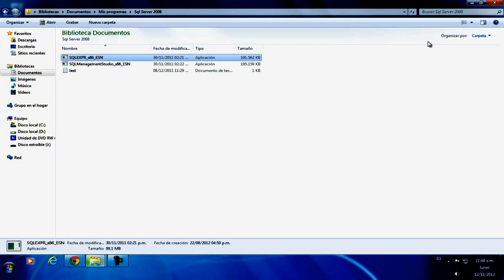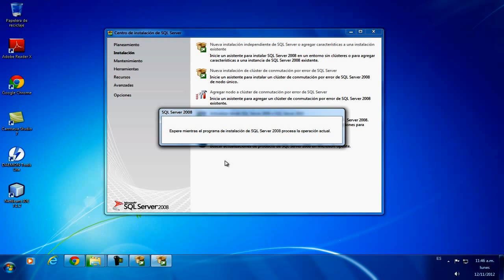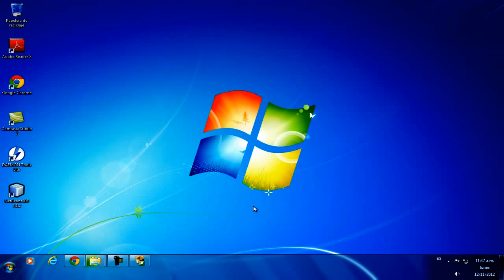Instalacion de Sql Servers 2008